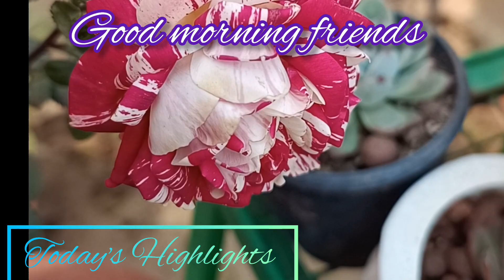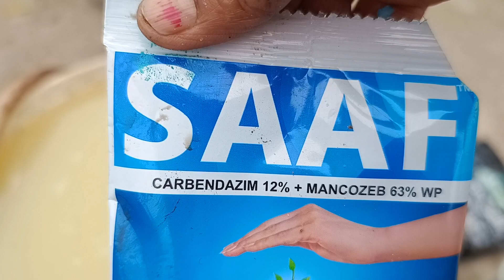Rose 🌹 Care || फरबरी के महीने में अपने गुलाब के पौधों पर ये पांच काम जरूर करें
Hello friends 🙏
 In this video I will explain the caretips of your roseplant and these caretips are helpful to beautiful flowering in February month you can make your garden very pretty
                              with regards
                                            Amrita'sCreativeGarden